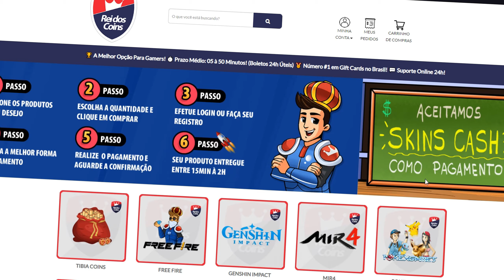POR QUE O TOWER OF FANTASY NÃO DEU "CERTO" - CORTES CASUAL GEN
Rei dos Coins! o melhor lugar pare se comprar benção da lua, passe de batalha e cristais genesis! e outras coisas em jogos!! super confiável 😉❤❤

PLAYLIST BACANAS!

esse video apareceu quando você pesquisou por:

genshin impact
leaks sumeru
dicas e builds
armas f2p
genshin impact iniciantes
casual genshin
dps, healer
artefatos
Tower of fantasy
tof